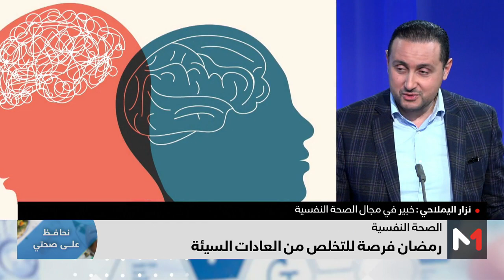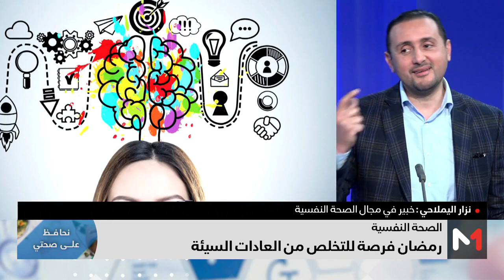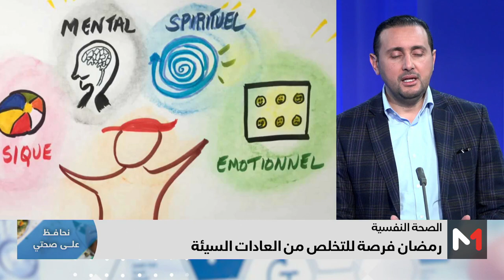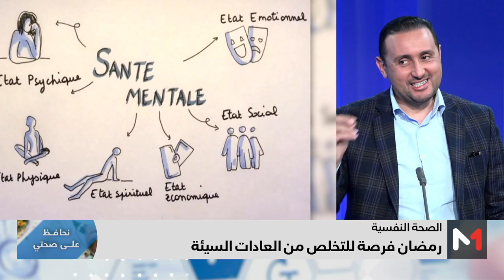نحافظ_على_صحتي .. رمضان فرصة للتخلص من العادات السيئة